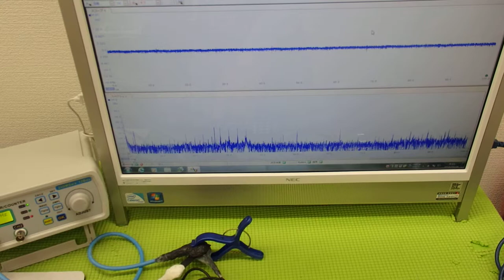非線形振動（発振制御・・・）を利用した超音波制御